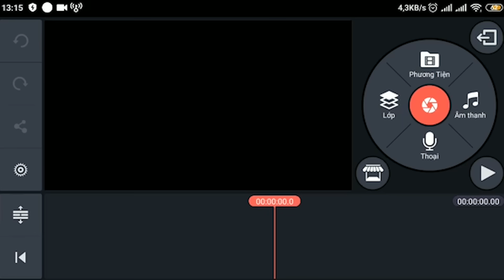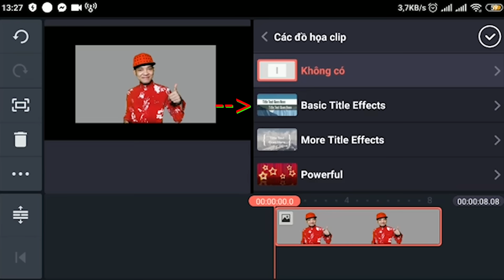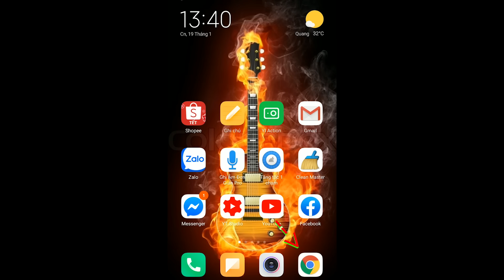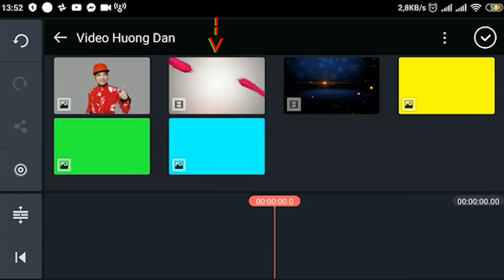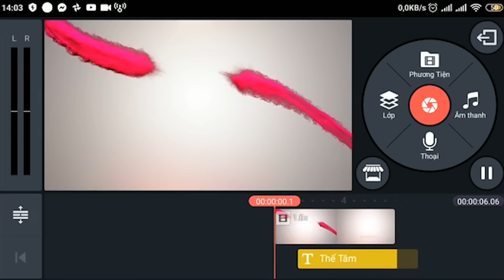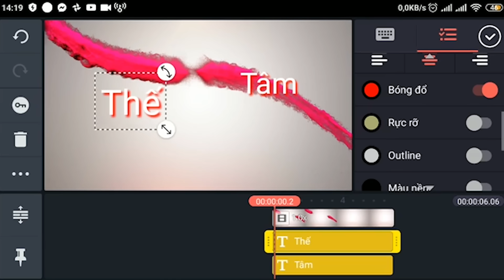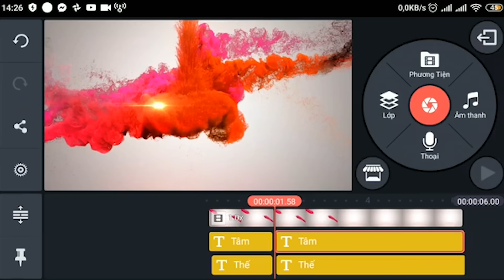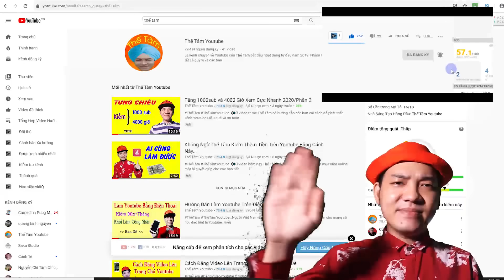Cách Làm intro Video Mở Đầu Cực Đẹp Trên Điện Thoại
🔊Ở video này Thế Tâm sẽ hướng dẫn các bạn mới làm Youtube cách làm intro video mở đầu, thật lung linh, thật độc đáo, để khi người dùng nhấp vào xem video sẽ ấn tượng bỡi phần giới thiệu này...Mong rằng video này sẽ thật sự có ích cho các bạn...

Cám ơn các bạn rất nhìu..!!

👍Là Kênh Chuyên đăng tải những video về Ẩm Thực, Cuộc Sống, Truyện Cười, Youtube..v.v Nhằm mang đến cho tất cả quý vị và các bạn những hướng dẫn có ích, Và những giây phút thư giản sau những giờ làm việc mệt mỏi..😁